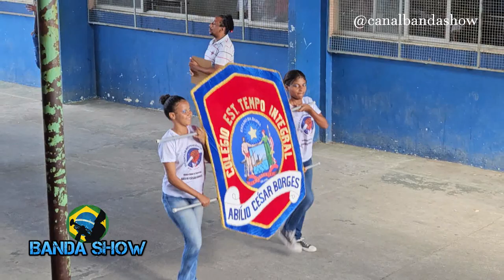Banda do Colégio Estadual Abílio Cesar Borges | 3ª Etapa do Intercolegial de Bandas e fanfarras 2023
Fanfarra do Colégio Estadual Abílio Cesar Borges no intercolegial de Bandas e Fanfarras no Bairro de São Caetano em Salvador, 3ª Etapa do Intercolegial de bandas e fanfarras realizado pelo Colégio Estadual Desembargador Pedro Ribeiro em 26/07/2023